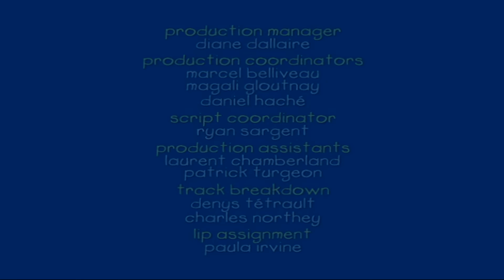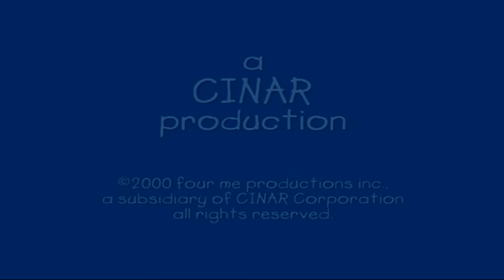Ο Μπόμπιρας – ⚽️ Ο Καγιού θέλει να παίξει ποδόσφαιρο ⚽️ | Ο Καγιού Στα Ελληνικά | Caillou in Greek